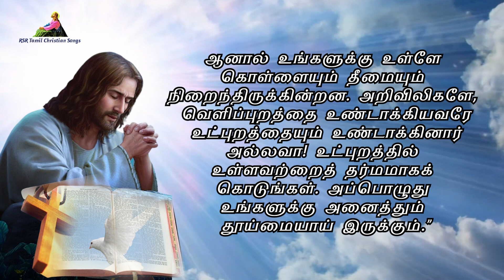இன்றைய வசனம் | Today Bible Verse in Tamil 17-10-23 | Today's Bible Gospel | நற்செய்தி வாசகம்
முதல் வாசகம் 00:00:00
பதிலுரைப் பாடல் 00:03:43
நற்செய்தி வாசகம் 00:05:17

பொதுக்காலம் 28வது வாரம் சனிக்கிழமை
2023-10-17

முதல் வாசகம்
கடவுளை அறிந்திருந்தும் கடவுளுக்குரிய மாட்சியை அவருக்கு அளிக்கவில்லை.
திருத்தூதர் பவுல் உரோமையருக்கு எழுதிய திருமுகத்திலிருந்து வாசகம் 1: 16-25
சகோதரர் சகோதரிகளே, நற்செய்தியை முன்னிட்டு வெட்கப்பட மாட்டேன்; ஏனெனில், அதுவே கடவுளின் மீட்பளிக்கும் வல்லமை. முதலில் யூதருக்கும், அடுத்துக் கிரேக்கருக்கும் - அதாவது நற்செய்தியை நம்பும் ஒவ்வொருவருக்கும் - அந்த மீட்பு உண்டு. ஏனெனில் ``நேர்மையுடையோர் தம் நம்பிக்கையால் வாழ்வு அடைவர்'' என மறைநூலில் எழுதியுள்ளது அல்லவா! இவ்வாறு மனிதரைத் தமக்கு ஏற்புடையவராக்கும் கடவுளின் செயல் நற்செய்தியில் வெளிப்படுகிறது. தொடக்கமுதல் இறுதிவரை இந்தச் செயல் நம்பிக்கையின் அடிப்படையில்தான் நிகழ்கிறது. இறைப்பற்று இல்லா மனிதர்களின் எல்லா வகையான நெறிகேடுகளின் மீதும் கடவுளின் சினம் விண்ணினின்று வெளிப்படுகிறது; ஏனெனில், இவர்கள் தங்கள் நெறிகேட்டினால் உண்மையை ஒடுக்கிவிடுகின்றார்கள். கடவுளைப் பற்றி அறியக்கூடியதெல்லாம் அவர்களுக்குத் தெளிவாக விளங்கிற்று; அதைக் கடவுளே அவர்களுக்குத் தெளிவுறுத்தியிருக்கிறார். ஏனெனில் கண்ணுக்குப் புலப்படா அவருடைய பண்புகள் - அதாவது, என்றும் நிலைக்கும் அவரது வல்லமையும் கடவுள் தன்மையும் - உலகப் படைப்பு முதல் அவருடைய செயல்களில் மனக்கண்களுக்குத் தெளிவாய்த் தெரிகின்றன. ஆகவே அவர்கள் சாக்குப் போக்குச் சொல்வதற்கு வழியே இல்லை. ஏனெனில், அவர்கள் கடவுளை அறிந்திருந்தும் கடவுளுக்குரிய மாட்சியை அவருக்கு அளிக்கவில்லை; நன்றி செலுத்தவுமில்லை. அதற்கு மாறாக அவர்கள் எண்ணங்கள் பயனற்றவையாயின; உணர்வற்ற அவர்களது உள்ளம் இருண்டு போயிற்று. தாங்கள் ஞானிகள் என்று சொல்லிக்கொள்ளும் அவர்கள் மடையர்களே. அழிவில்லாக் கடவுளை வழிபடுவதற்குப் பதிலாக அழிந்துபோகும் மனிதரைப் போலவும், பறப்பன, நடப்பன, ஊர்வன ஆகியவற்றைப் போலவும் உள்ள உருவங்களை வழிபட்டனர். ஆகவே, அவர்களுடைய உள்ளத்தின் இச்சைகளுக்கு ஏற்ப ஒருவரோடொருவர் தங்கள் உடல்களை இழிவுபடுத்துகின்ற ஒழுக்கக்கேடான செயல்களைச் செய்யும்படி கடவுள் அவர்களை விட்டுவிட்டார். அவர்கள் கடவுளைப் பற்றிய உண்மைக்குப் பதிலாகப் பொய்ம்மையை ஏற்றுக்கொண்டார்கள்; படைக்கப்பட்டவற்றை வழிபட்டு அவற்றுக்குப் பணி செய்தார்கள்; படைத்தவரை மறந்தார்கள்; அவரே என்றென்றும் போற்றுதற்குரியவர். ஆமென்.

பதிலுரைப் பாடல்
வானங்கள் இறைவனின் மாட்சிமையை வெளிப்படுத்துகின்றன.
திருப்பாடல்கள் 19: 1-2. 3-4
1 வானங்கள் இறைவனின் மாட்சிமையை வெளிப்படுத்துகின்றன; வான்வெளி அவர்தம் கைகளின் வேலைப்பாட்டை விவரிக்கின்றது. 2 ஒவ்வொரு பகலும் அடுத்த பகலுக்கு அச்செய்தியை அறிவிக்கின்றது; ஒவ்வோர் இரவும் அடுத்த இரவுக்கு அதைப் பற்றிய அறிவை வழங்குகின்றது. -பல்லவி

3 அவற்றுக்குச் சொல்லுமில்லை, பேச்சுமில்லை; அவற்றின் குரல் செவியில் படுவதுமில்லை. 4 ஆயினும், அவற்றின் அறிக்கை உலகெங்கும் சென்றடைகின்றது; அவை கூறும் செய்தி உலகின் கடையெல்லை வரை எட்டுகின்றது, இறைவன் அங்கே கதிரவனுக்கு ஒரு கூடாரம் அமைத்துள்ளார். -பல்லவி

எபி 4: 12
அல்லேலூயா, அல்லேலூயா! கடவுளுடைய வார்த்தை உயிருள்ளது, ஆற்றல் வாய்ந்தது; உள்ளத்தின் சிந்தனைகளையும் நோக்கங்களையும் சீர்தூக்கிப் பார்க்கிறது. அல்லேலூயா.

நற்செய்தி வாசகம்
புனித லூக்காஸ் எழுதிய நற்செய்தியில் இருந்து வாசகம்11:37-41
அக்காலத்தில் இயேசு பேசிக்கொண்டிருந்தபோது பரிசேயர் ஒருவர் தம்மோடு உணவு அருந்தும்படி அவரைக் கேட்டுக்கொண்டார். அவரும் போய்ப் பந்தியில் அமர்ந்தார். உணவு அருந்துமுன்பு அவர் கை கழுவாததைக் கண்டு பரிசேயர் வியப்படைந்தார். ஆண்டவர் அவரை நோக்கிக் கூறியது: “பரிசேயரே, நீங்கள் கிண்ணத்தையும் தட்டையும் வெளிப்புறத்தில் தூய்மையாக்குகிறீர்கள். ஆனால் உங்களுக்கு உள்ளே கொள்ளையும் தீமையும் நிறைந்திருக்கின்றன. அறிவிலிகளே, வெளிப்புறத்தை உண்டாக்கியவரே உட்புறத்தையும் உண்டாக்கினார் அல்லவா! உட்புறத்தில் உள்ளவற்றைத் தர்மமாகக் கொடுங்கள். அப்பொழுது உங்களுக்கு அனைத்தும் தூய்மையாய் இருக்கும்.”